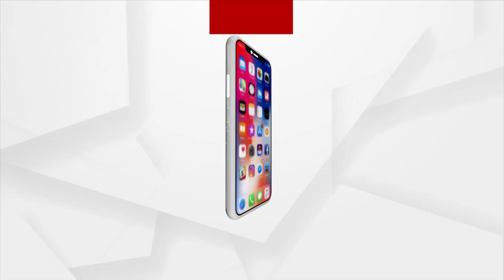Non-Hindu Woman In Love With Odia Culture And Odissi